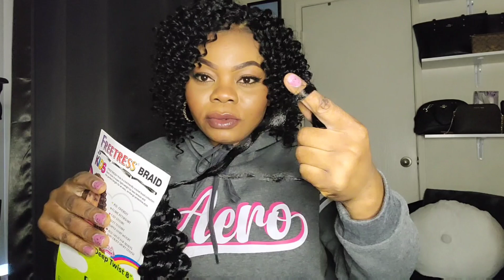No Cornrows No Tension Braidless Crochet Braids | Step By Step | Detailed Tutorial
Hey,

Here is a short ,quick and simple Crochet Braids for short hair girls
this style was cute
I really enjoyed wearing the hair, got alot of compliments